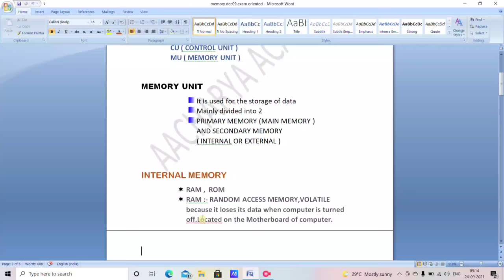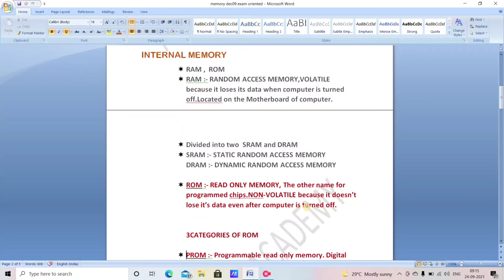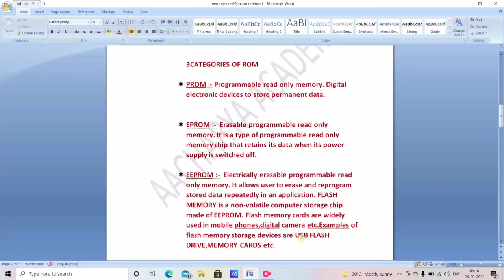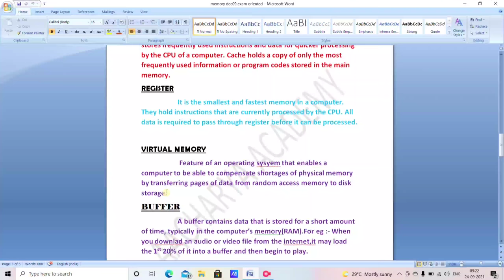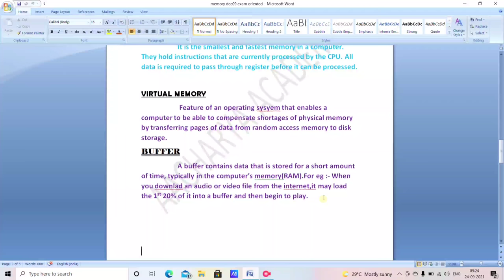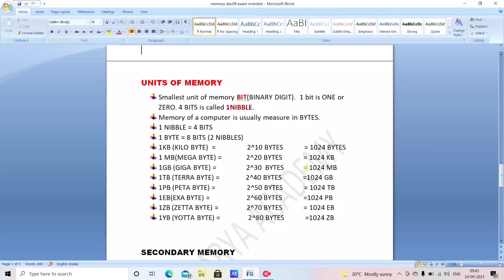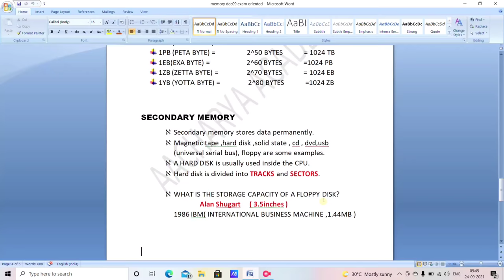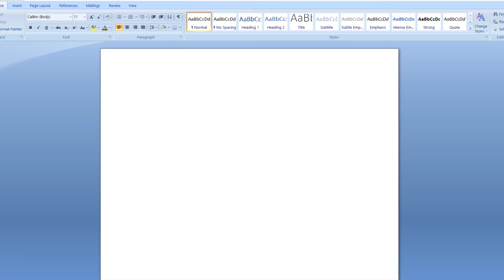aacharyaacademy memoryunit vishnusir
Basics of computer Class 5 MEMORY UNIT